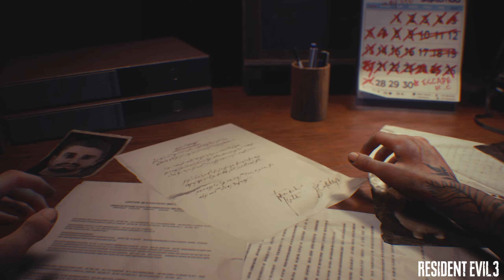Resident Evil 3 Remake Ellie meets Daryl Dixon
Daryl Dixon by Darknessvaltier
Ellie TLOU2 Seattle and Winter costumes by Darknessvaltier
Cyborn Nemesis by Zerojin75